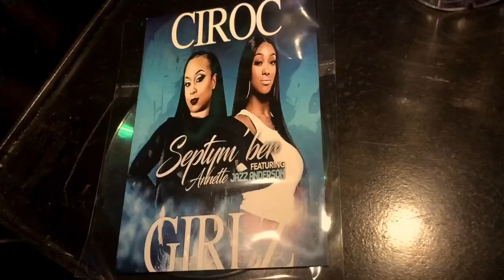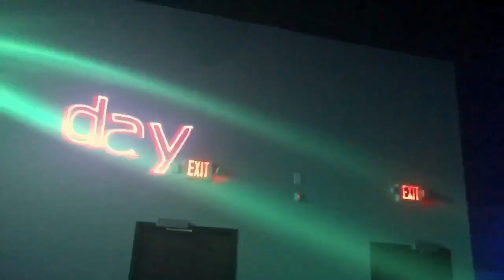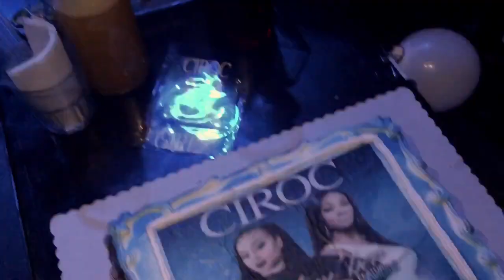Septymber Annette- CIROC GIrlz Release Party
Septymber Annette ft Jazz Anderson | CIROC Girlz